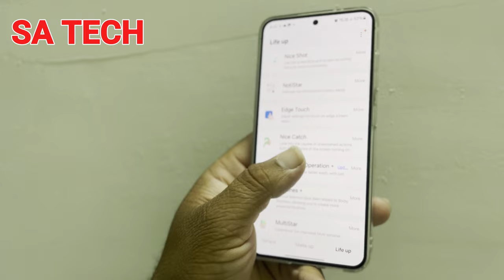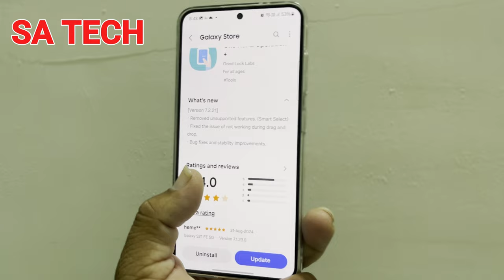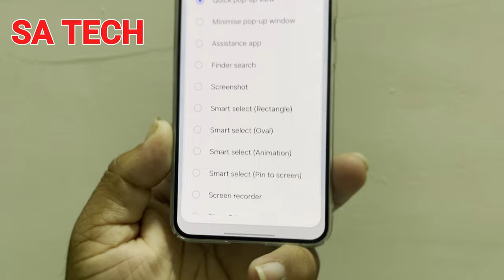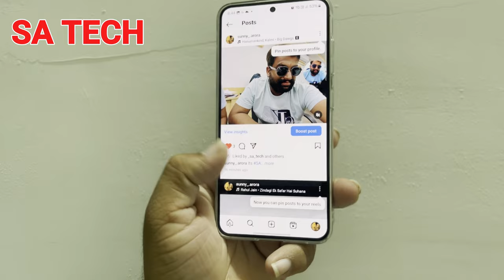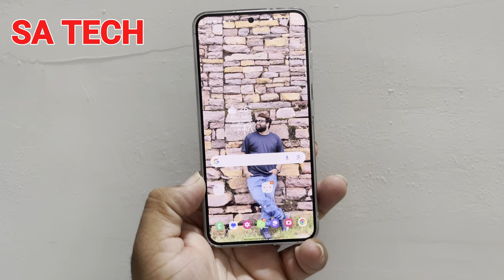Discover the Power of Galaxy Amazing App New Update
in this video i describe about samsung amazing app new update